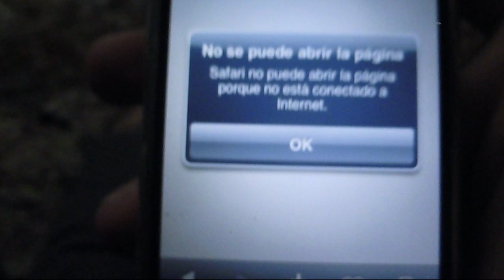LA VERDADERA HISTORIA DE YOUDUKE